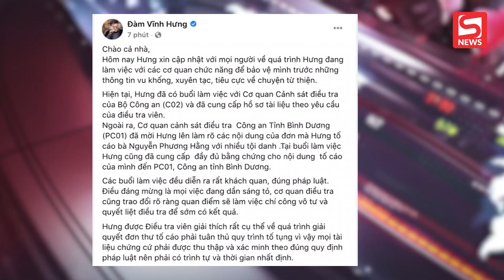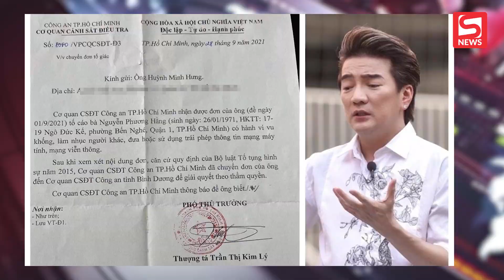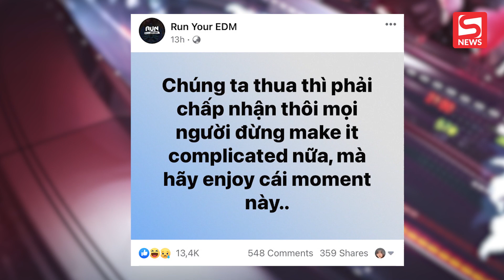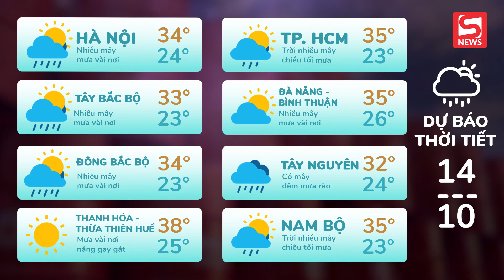Mr Đàm đã làm việc với công an và tuyên bố căng; Dân mạng phát cuồng "make it complicated" của Chipu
➤ Đăng ký nhận tin iPhone 13 chính hãng VN/A tại CellphoneS - Lên đời giảm đến 8 triệu đồng

ĐIỂM TIN TỐI 13/10/2021 gồm những tin chính sau:

00:00 Chào đầu bản tin
00:32 Đàm Vĩnh Hưng đã làm việc với cơ quan chức năng và tuyên bố cực căng
01:43 Cả cõi mạng rần rần học theo cú pháp "make it complicated" của Chipu
03:09 Công Vinh thấy bất ngờ trước tin đồn có con thứ 2 từ bà xã Thủy Tiên
04:13 Sông Tô Lịch bất ngờ chuyển màu xanh ngắt, người dân nhảy xuống bắt cá
05:21 TIN TỨC VỀ DỊCH COVID-19, DỰ BÁO THỜI TIẾT, GIÁ XĂNG DẦU, GIÁ VÀNG